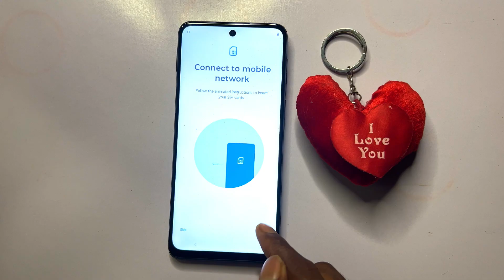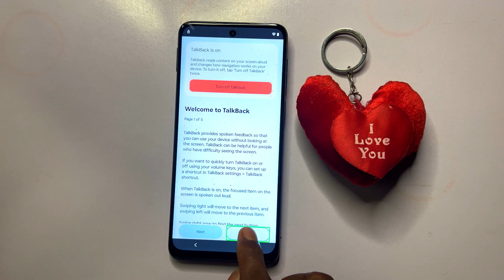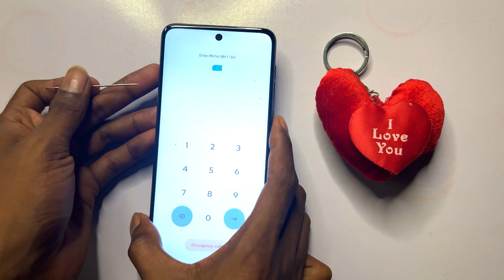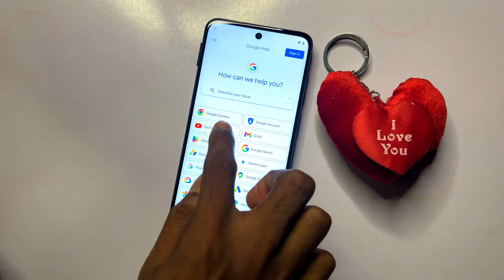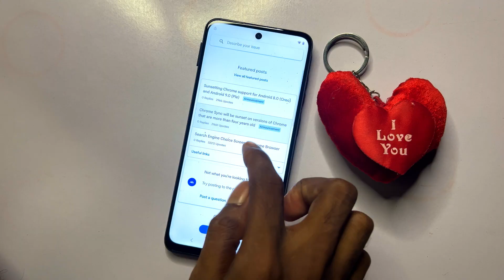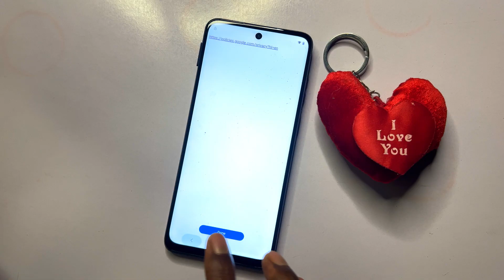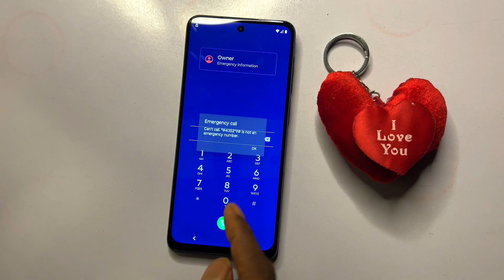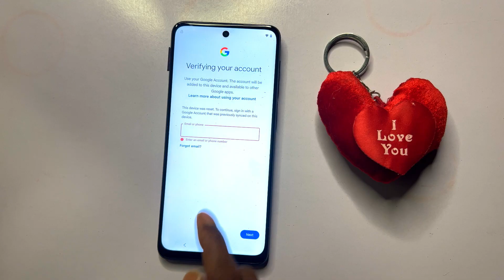Motorola All Model FRP Bypass 👉 | Google Play Service Not Work | Moto FRP Bypass